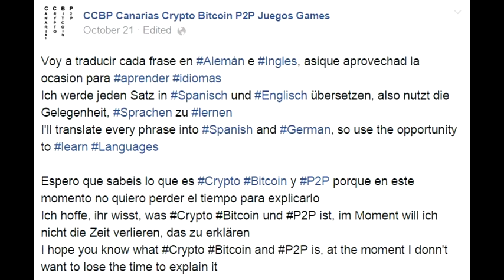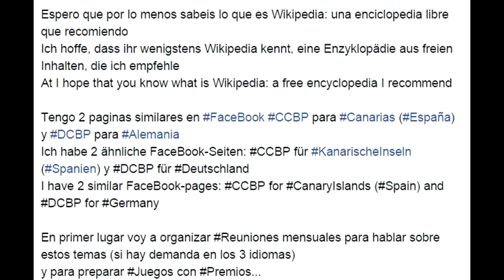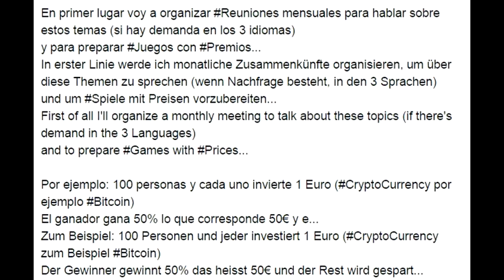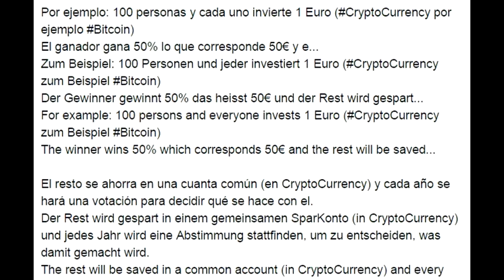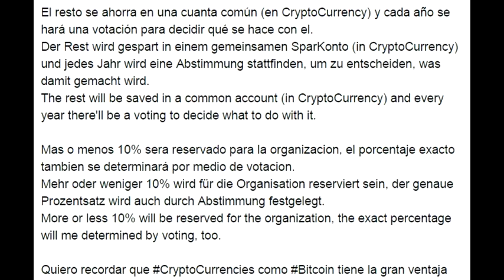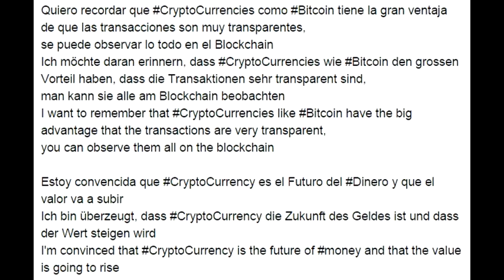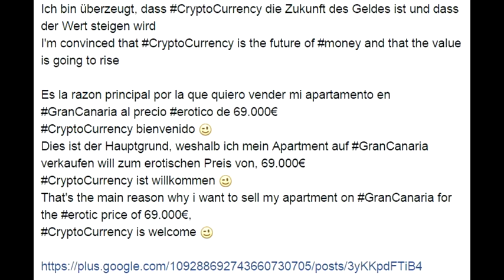089 Bitcoin Rush Furry Funny InnocentCryptoKitty Cat Intelligence Glasses EEV CCBP DCBP P2P VideoMix